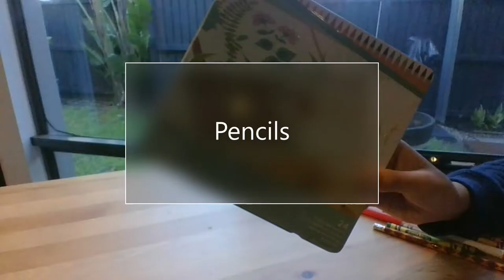Drawing with Vozix │ chocolate coated strawberry 🍓🍫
Hello, today I am going to be drawing a chocolate coated strawberry. Should I post more art in the future?